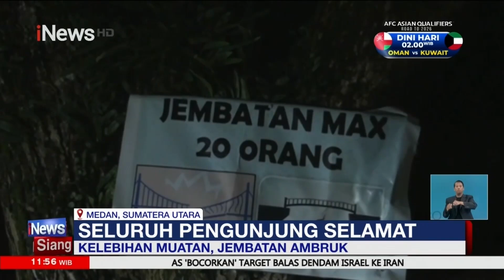Puluhan Pengunjung Tercebur ke Danau karena Jembatan Ambruk - iNews Siang 14/10